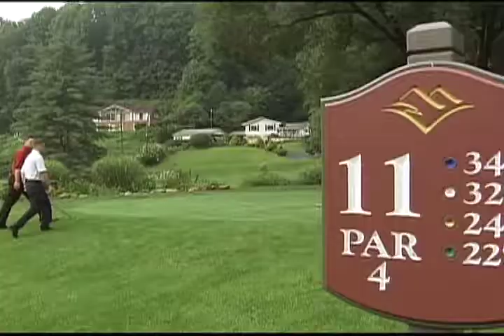Haywood County-Waynesville NC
Naturally, with the Blue Ridge Parkway bordering the south and the Great Smokies provides unending delight. The grandeur of mountain vistas is punctuated by 14 peaks more than 6,000 feet in elevation, such as Cold Mountain, which inspired the national bestseller and movie.